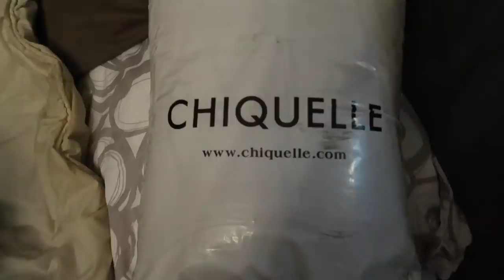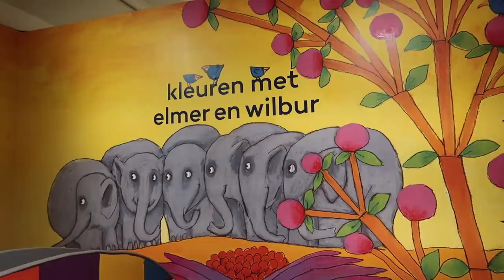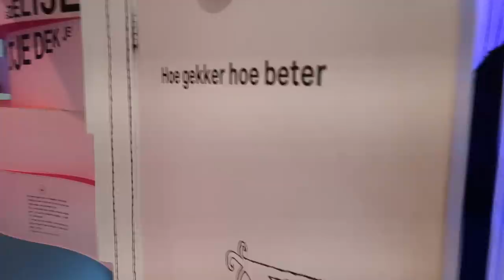WAT DOEN WIJ IN DE LESSEN? ❥ WEEKVLOG | Janette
Hee lieverds, vandaag weer een nieuwe weekvlog. Vanaf nu komen er even geen weekvlogs meer online, want ik ga VLOGMAS doen. Ik laat jullie in de video zien wat wij in de lessen doen zoals bijvoorbeeld muziek. Liefs xx